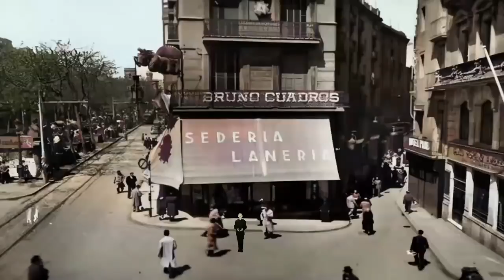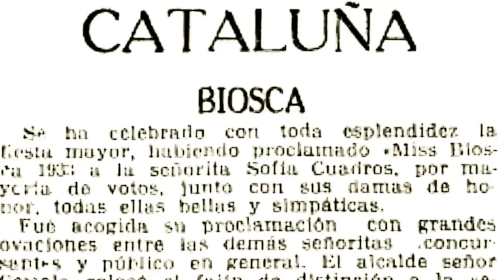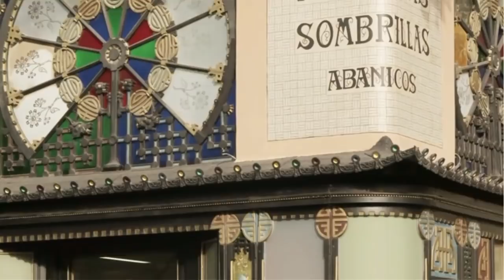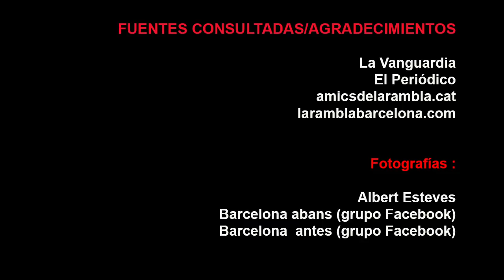LA MODA JAPONESA EN BARCELONA LA CASA BRUNO CUADROS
La casa Bruno Cuadros está situada en el número 82 y es un vestigio vivo de cuando en Barcelona se puso de moda el estilo japonés.

EL JAPONISMO

A principios del siglo XIX el estilo egipcio causaba furor en Europa, sobre todo en la arquitectura funeraria.

Aquí la moda de “lo japonés” llegó en 1880 los locales de ocio como cabarets, bares, restaurantes, salas de fiesta, tenía detalles y ornamentos orientales.

Tras la Exposición de 1888 se empezaron a vender productos importados de oriente en comercios especializados de la calle Fernando, la calle de moda en aquellos años.

BRUNO CUADROS Y SU TIENDA JAPONESA
Ahora viene el protagonista, el principal de nuestra historia: es Bruno Cuadros i Vidal. Había llegado a Barcelona de su Biosca natal con la intención tras fallecer su padre, un terrateniente rural que le dejó una pequeña fortuna.

Bruno empezó alquilando el local (1854) de Pere el Lladre por 15 duros al año. Lo  transformó en una tienda de abanicos, sombrillas, paraguas y mantones de Manila que, en realidad, nos llegaban de Maníla…pero venían de la China.

El negocio le iba tan bien que se decidió a comprarlo junto a tres casas adyacentes para construir un nuevo edificio que albergase pisos de alquiler y, en los bajos, la tienda.

En 1884 Bruno Cuadros ya era una personalidad en Barcelona. Era presidente de la Junta de Gobierno de la Sociedad Española de Electricidad y estaba a punto de poner faroles de gas en la Rambla, además estaba metido en el negocio de los trenes.

Bruno Cuadros encargó la reforma al arquitecto modernista Josep Vilaseca i Casanovas (en 1883) que en cinco años (1888)  diseñará el Arco de Triunfo para la Exposición Universal.

Vilaseca añadió un piso al inmueble y combinó elementos pre modernistas con otros de inspiración oriental. Los balcones y la galería del último piso lucían referencias egipcias a pesar de que en aquellos tiempos ya era un estilo anticuado… pero se puso de moda de nuevo con la inauguración del Canal de Suez (tenemos un video) y el estreno de la ópera Aída..

Los bajos del edificio ocupados por la tienda también mantenían su estilo oriental: la carpintería se encargó a Miquel Parellada y la decoración interior a Emili Saumell i Jaume Vilaró.

Era muy habitual de los gremios colgar en las fachadas de sus tiendas uno de sus productos como reclamo. Bruno Cuadros encargó a Josep Lomas la fabricación de seis grupos de paraguas y abanicos de zinc para situarlos en los balcones..!

…y un dragón de tres metros y 250 kilos sosteniendo un paraguas y un farolillo iluminado a gas. ¡De su boca salía fuego!. El dragón, en las culturas orientales es símbolo de la abundancia.

La tienda se inauguró en 1908.Todos llamaron al comercio, desde el primer momento, “la tienda de los paraguas”. Muchos objetos y accesorios que se vendían en la tienda era importados de Japón.

Bruno Cuadros había acertado! La tienda le iba “viento en popa” y los pisos superiores del inmueble, lo dedicó al alquiler.

La hija de Bruno Cuadros, Sofía, heredó el negocio. Se casó con Julio Fournier, francés representante de hilaturas y telas para exportación.

En su domicilio de la calle Sant Joan de la Salle, 18-40 tuvieron seis hijos, el segundo de ellos, al cumplir 18 años, pidió un préstamo a la Banca Jover para comprar el negocio a sus padres. ¡Tenía madera de comerciante! ¡Sus fantásticos escaparates le reportaron grandes ventas!

En los años 30 anunciaba en La Vanguardia que, además de abanicos, ahora vendía también radios y gramófonos….

Tras la guerra civil parte de la familia huyó a Francia. Los que se quedaron siguieron con el negocio a duras penas. Una bomba aérea italiana cayó en un edificio vecino pero afortunadamente no estalló.

En la posguerra la tienda vendía, sobre todo, abanicos y mantones de Manila. Con el tiempo, como le pasa a todo establecimiento, la competencia fue en aumento y el negocio perdió fuelle.

El local se alquiló a la Caixa de Sabadell que lo restauró (1980) con esmero. Hoy día es una sucursal del Banco Bilbao Vizcaya Argentaria.

La última restauración, concluida no hace mucho, ha costado 172.000 euros financiados con lonas publicitarias. del dragón se encargó a la empresa "Tres Ranas" de Quico Vez.

Afortunadamente el edificio se ha preservado y podemos disfrutar de su peculiar presencia cuando paseamos por las Ramblas.

Disfruta de más videos en nuestro canal de Youtube:  Barcelonamemory.

Trataron el tema de la bomba Ignaci Agustí en su novela Mariona Rebull o su homónima cinematográfica de Jose Luis Saenz de Heredia.